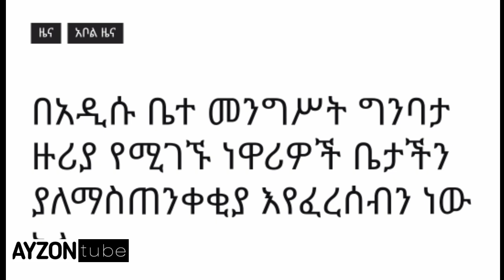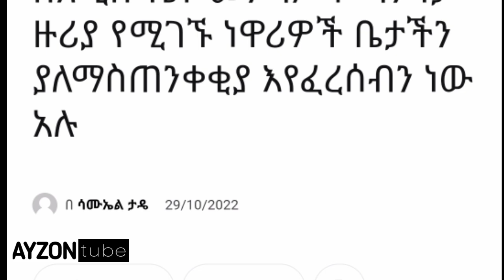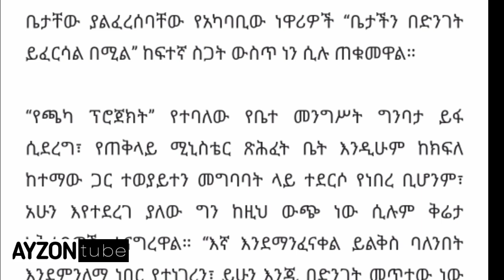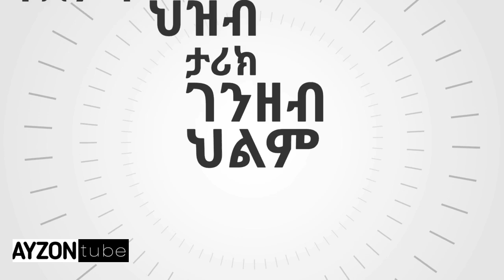አዲሱ ቤተመንግሥት ጫካ ፕሮጀክት ስራው ከመጀመሩ ተቃውሞ እየገጠመው ነው አዲስ አበባ ኢትዮጵያ new palace forest project has started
AYZONtube:
የወደፊት ረጅም የአዲስ አበባ ህንፆዎች

መሀል ቦሌ ላይ የሚሸጥ አፖርትመንት

አዲስ ፎቅ ባለ 40 ወለል ሜክሲኮ

የተቋረጠው ፕሮጀክት ሊመለስ ነው.

የቤተመንግሥት መኪና ማቆሚያ ሊመረቅ ነው